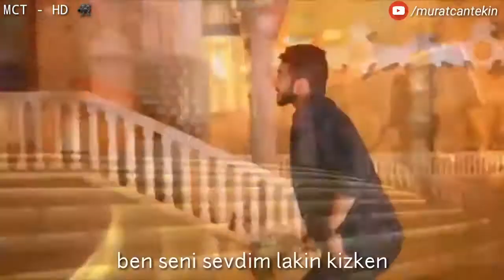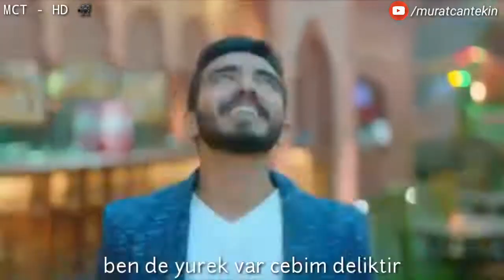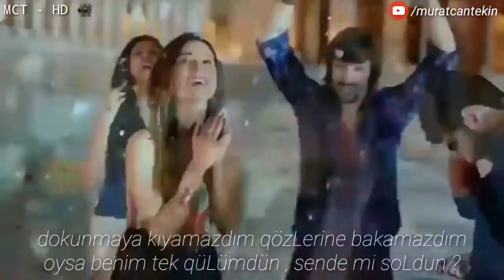Asi StyLa Sana Taner Yazdı Duygusal Klip Sözleriyle ᴴᴰ 2018